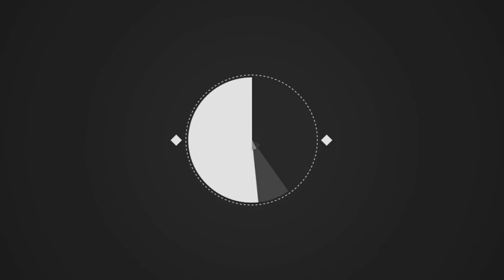Call of Duty Ghost AK-12 Gameplay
GAMING RIG
+ Processor: AMD FX-8120 Zambezi 3.1GHz
+ Motherboard: ASRock 970 Extreme3
+ Graphics Card: nVidia GTX 760 EVGA ACX
+ RAM: Corsair Vengeance 8Gb 1600
+ HDD: Western Digital 1Tb HDD Caviar Green (sucks)
+ Operating System:  Windows 7 Ultimate 64-bit
+ Keyboard: Razer Deathstalker
+ Mouse: RAZER DeathAdder Black Edition
+ Mouse Pad: SteelSeries QcK
+ Headphone: Plantronics GameCom 780
+ Display: HP 2311xi IPS LED (main) / Aoc E2243fwk (secondary)
+ Power Supply: Thermaltake TR2 TR-600
+ Computer Case: CoolerMaster HAF 912